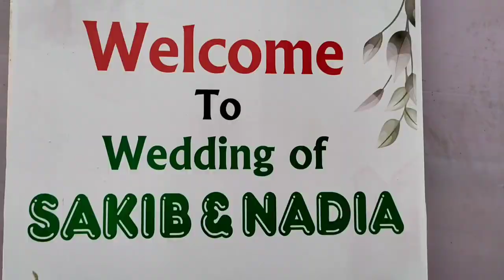video | বিয়ের বিডিও | bangladeshi wedding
My name is MD BASIR ,
The Owner of "Penacea BD"YouTube channel.
*we'll come to my channel everyone.

My gears: Record:Boya by M1
& Cemera setup: Xoimi Redmi note 10

আপনাদের ভালবাসা আমাদের অনুপ্রেরণা

আমার সাথে যোগাযোগ করতে এবং আমাকে ফলো করতে পারেন ইনসট্রাগ্রামে